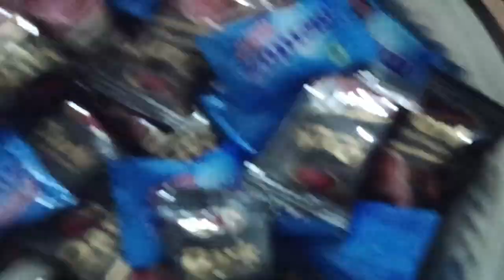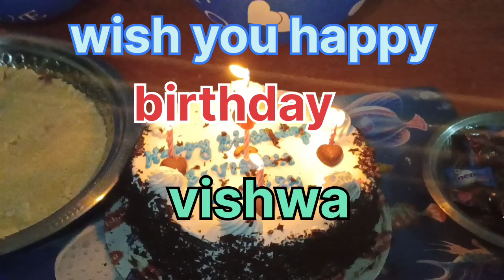Birthday celebration to my brother vishwa 🎉🎉🫅🫅🫅🫅please_subscribe_my_channel watch at end